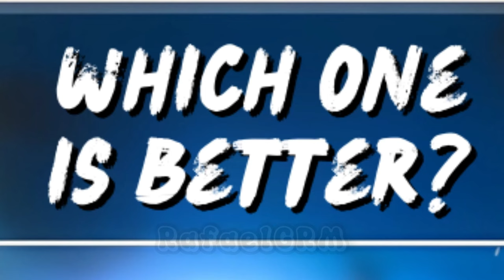FREE SPECIAL WHEEL 🎁 - Stumble Guys ✨️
🎮 - Stumble Guys

stumble guys
Golden Sensei
Diamond Demon
Dark FireFist
Stumble Guys Special Twister Skin
stumble wheel
mythic
free mythic skin
yinyang wheel
free cancer mythic skin stumble guys